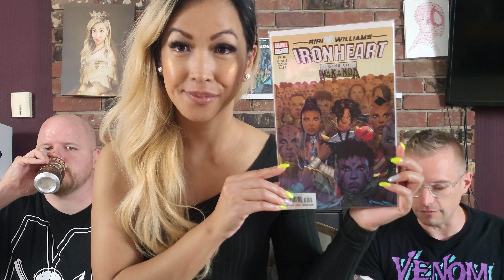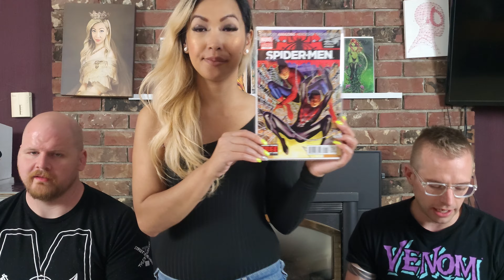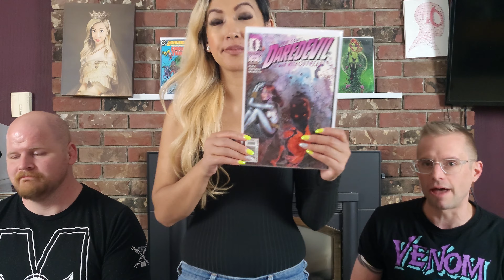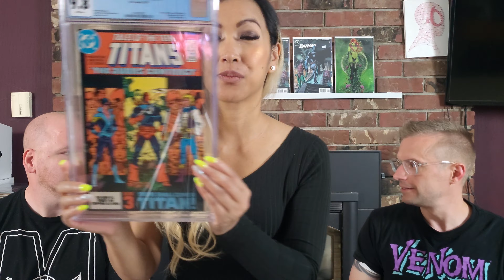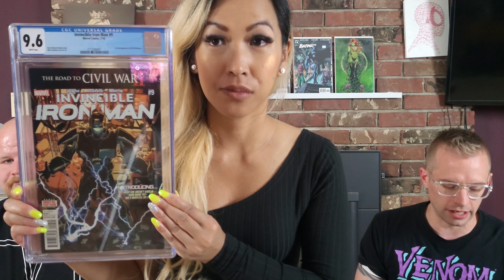I CAN'T BELIEVE THESE BOOKS ARE ON THE DROP LIST !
I CAN'T BELIEVE THESE COMIC BOOKS ARE ON THE DROP LIST !